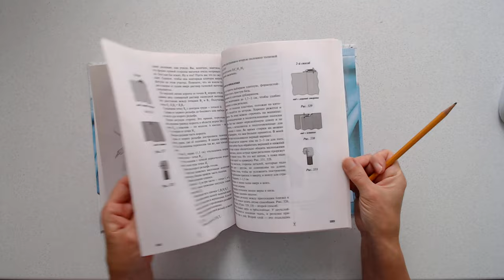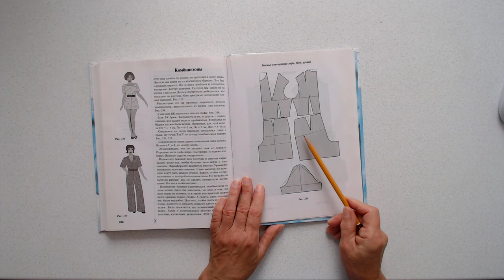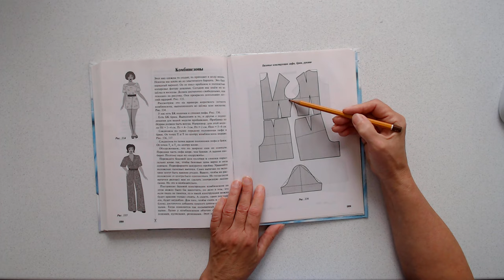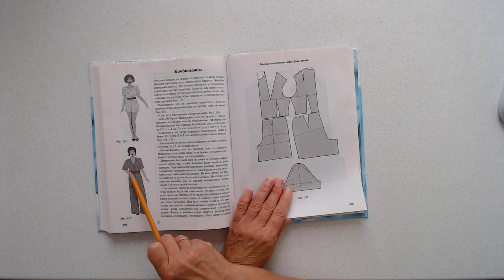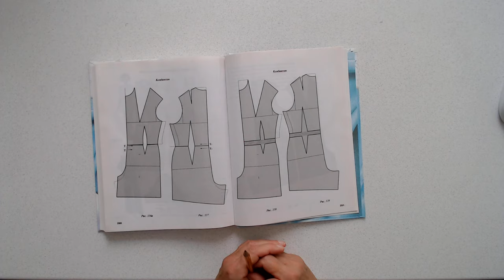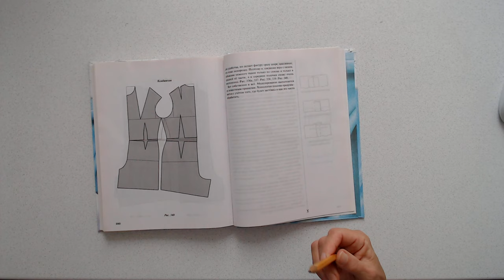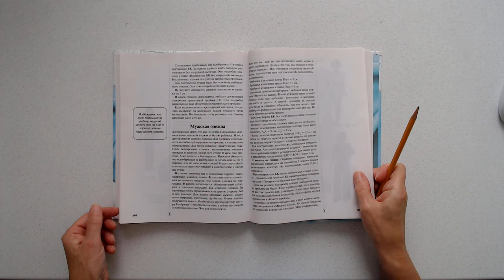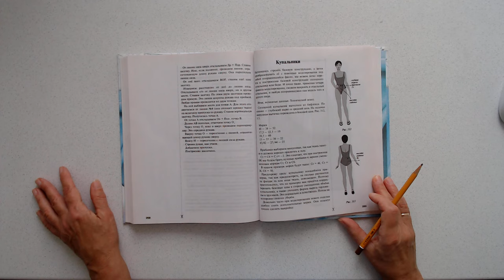Комбинезоны Школа кроя и шитья Галины Коломейко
Выполняя ваши просьбы, сегодня рассказ пойдет о комбинезонах.
Если вы уже научились строить выкройки плечевых изделий и брюк, выбирая соответствующие случаю прибавки, то вам никакого труда не составит сделать выкройку комбинезона.
Соединили по талии лиф и брюки.
Подвинули боковой шов на верхней части изделия.
Переместили вытачки и все!
Немного позаботились об удобстве в области ягодиц, если ткань не тянется, выполнили фасонное моделирование и выкройка готова.
Желаю успеха!